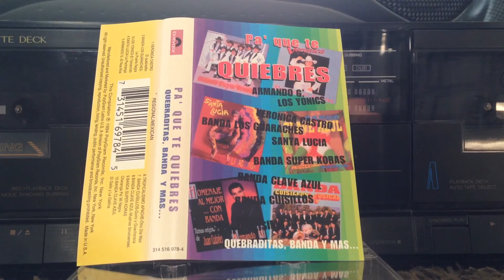Banda Super Koras: Charanga Pa Mi Negra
Banda Super Koras..